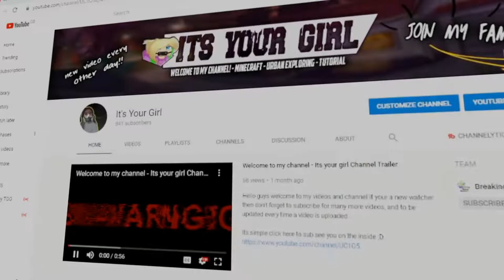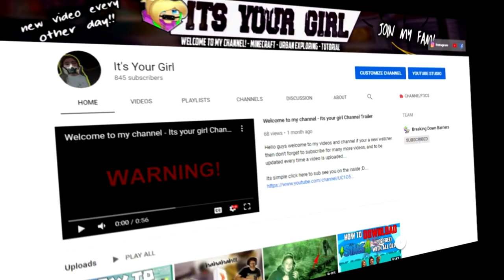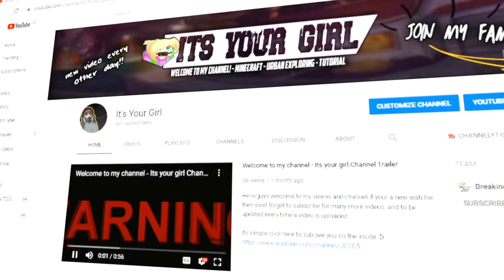2019 Has Changed My Life FOREVER (BEST OF 2019) | ITSYOURGIRL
Here is a 2019 recap video. Thank you guys so much for changing my life. I love you all.